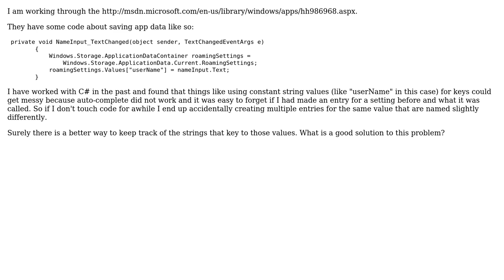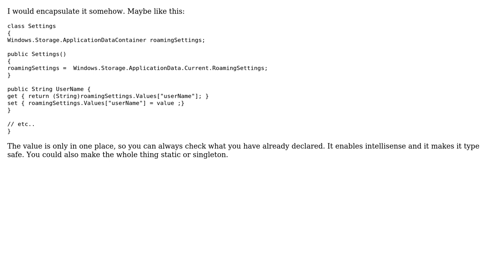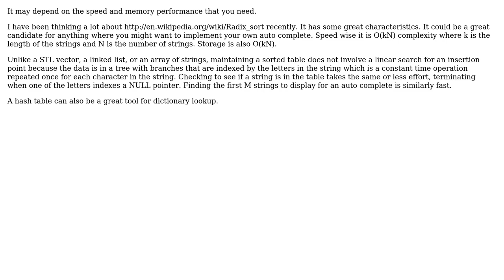What is a good way to keep track of strings for dictionary lookups? (2 Solutions!!)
What is a good way to keep track of strings for dictionary lookups?

With thanks & praise to God, and with thanks to the many people who have made this project possible! | Content (except music & images) licensed under CC BY-SA | Music | Images & others | With thanks to user Justin user Euphoric user DeveloperDon and the Stack Exchange Network Trademarks are property of their respective owners. You are responsible for your own actions.